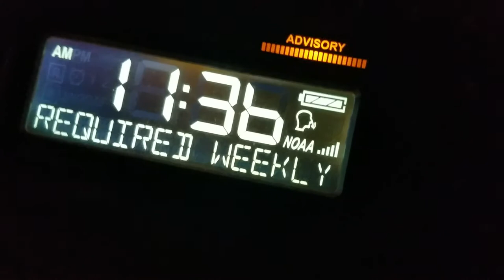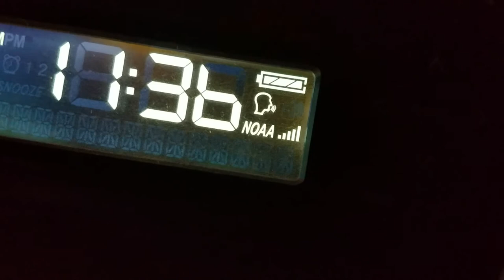Required Weekly Tests (EAS #528-529)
Recorded on KEC80 and KXI89.